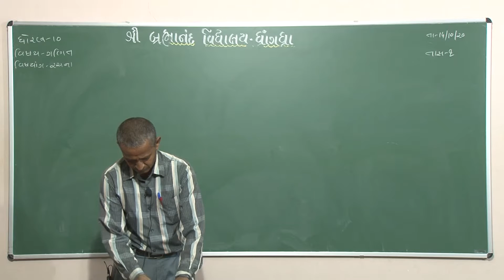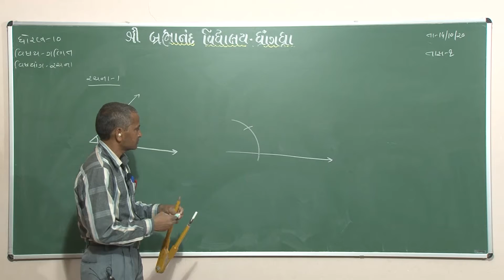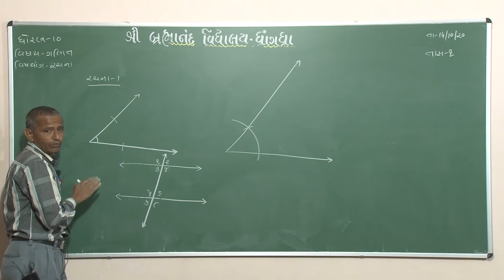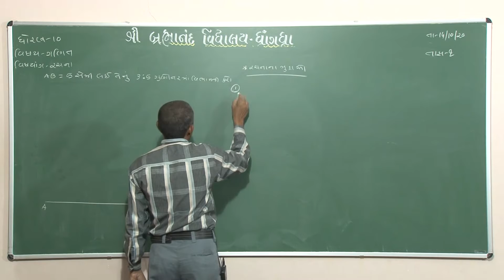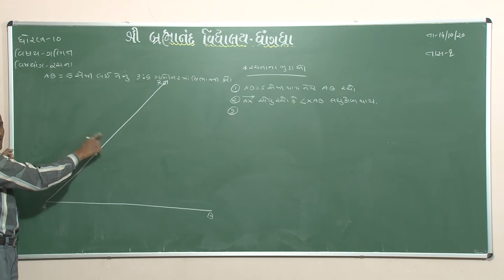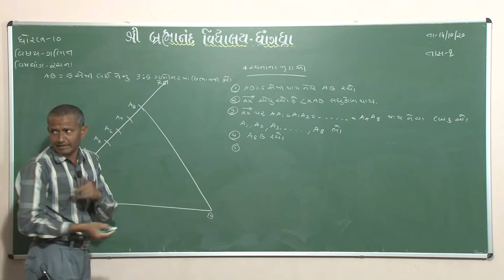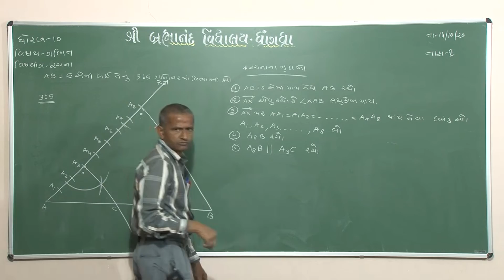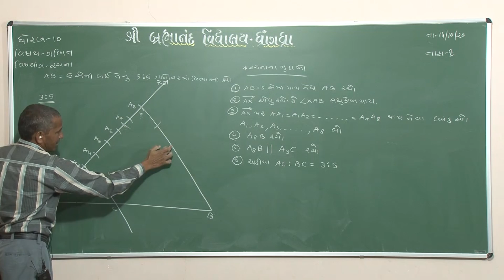Std 10 | Maths | રચના | Part - 1 | 14/10/20